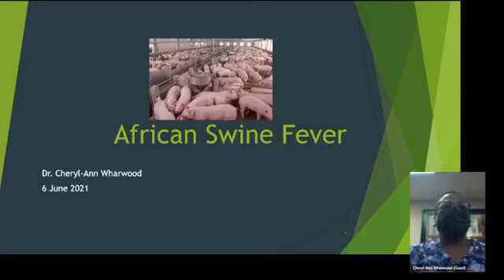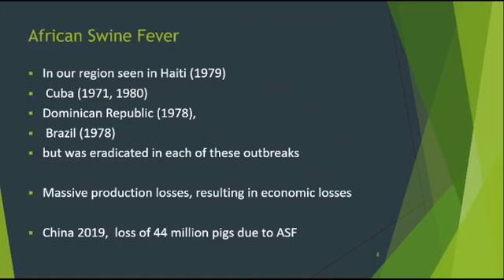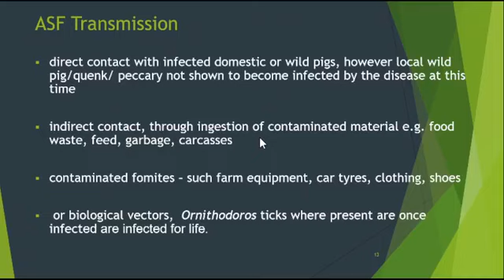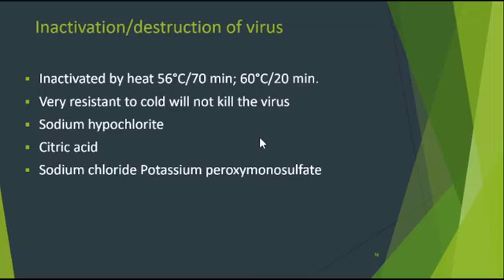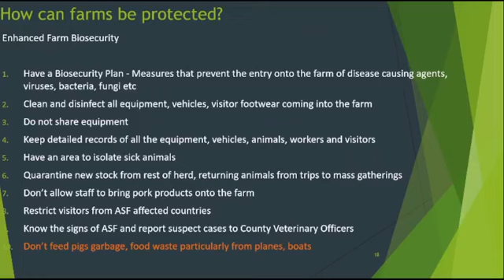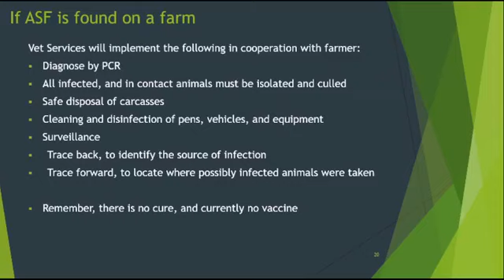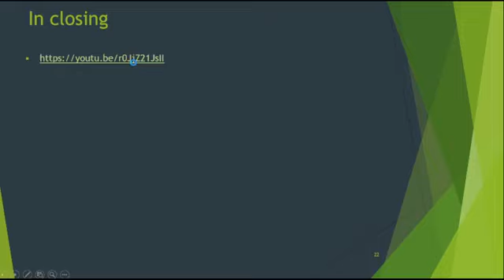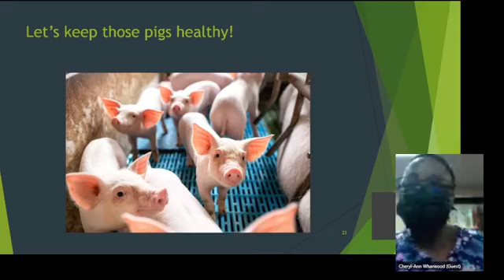African Swine Fever